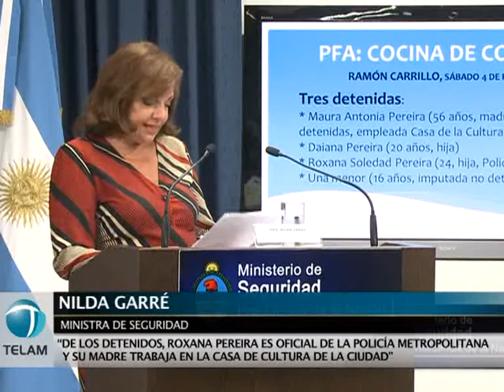Detienen una oficial de la metropolitana y a su madre por drogas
Una oficial de la Policía Metropolitana y su madre, empleada del Gobierno porteño, fueron detenidas, junto a otras tres personas, acusadas de integrar una banda delictiva dedicada a la elaboración y venta de cocaína, informó hoy la ministra de Seguridad de la Nación, Nilda Garré.
    La jefa de la cartera informó hoy, en conferencia de prensa, que las detenciones se concretaron entre la tarde del viernes y la madrugada del sábado, cuando fue allanada la casa de la oficial de la Metropolitana, en el barrio Ramón Carrillo -en Villa Soldati- y detectaron que funcionaba una cocina de cocaína.
    El hecho comenzó el último viernes a las 14.45, cuando un agente de la seccional 40ma. de la Policía Federal Argentina (PFA) patrullaba la zona del banco Santander Río en la intersección de Carrasco y la avenida Rivadavia, en el barrio porteño de Floresta.
    Según relató la ministra, el oficial notó la presencia de tres hombres a bordo de un auto Ford Escort de color oscuro estacionado, y al verlos en una actitud que supuso sospechosa decidió acercarse.
    Cuando llegaba junto al vehículo dos de los hombres bajaron y comenzaron a correr para escapar, por lo que el efectivo detuvo al conductor e irradió un alerta a sus compañeros para atrapar a los otros dos.
    Momentos después, efectivos que llegaron a la zona para responder el llamado encontraron refugiado en un bar a uno de los prófugos, quien tenía en su poder una bolsa conteniendo ocho kilos de cocaína en polvo y un "ladrillo" de cocaína prensada, de un kilo de peso.
    Los dos detenidos fueron identificados como Daniel Alberto Velázquez (argentino, 25) y Hugo Alberto Chamorro Pereyra (paraguayo, 37), mientras que un tercer sospechoso logró escapar y esta mañana aún permanecía prófugo.
    Luego de interrogar a los detenidos, los investigadores lograron averiguar el domicilio de Chamorro Pereyra, por lo que decidieron realizar un allanamiento esa misma noche, antes de que su ausencia pusiera sobre aviso a sus posibles cómplices.
    Finalmente, durante la madrugada del sábado efectivos de las comisarías 36ta. y 40ma., junto a personal de la Superintendencia de Drogas Peligrosas de la PFA y a la Guardia de Infantería, ingresaron a la vivienda ubicada en el pasaje A, casa 10, del asentamiento conocido como "Ramón Carrillo".
    Allí, los policías detuvieron a Maura Antonia Pereyra (paraguaya, 57), quien es funcionaria de la Casa de la Cultura de la Ciudad de Buenos Aires; a su hija Roxana Soledad Pereyra (24), oficial de la Policía Metropolitana; y una hermana de ésta, Daiana Pereyra (20).
    Los efectivos encontraron, también, tres kilos de cocaína, 42,437 de marihuana, una pistola calibre 9 milímetros cargada con 16 cartuchos, un revólver calibre .38 special y nueve teléfonos celulares utilizados para la actividad de la banda.
    Además, hallaron tres cajas con precursores químicos como acetona y ácido clorhídrico, necesarios para el procesamiento de la droga, una balanza electrónica de precisión y una prensa utilizada para compactar la droga en forma de "ladrillos".
    La ministra Garré, en tanto, dijo sentir "desilusión" al conocer la noticia de que una oficial de la Policía Metropolitana estaba involucrada en la banda de narcotraficantes, y que suponía que su procesamiento sería "inminente".
    "Aspirábamos a que la (Policía) Metropolitana sea una fuerza nueva, esperemos que sea un hecho aislado" manifestó Garré, y agregó que al descubrirse la cocina de cocaína en la misma vivienda de la oficial se notaban una "soberbia y sensación de impunidad impresionantes".
    "Debe haber actitud extrema y de celeridad en cuanto a la investigación de estas personas y su separación inmediata de sus puestos", concluyó la ministra.